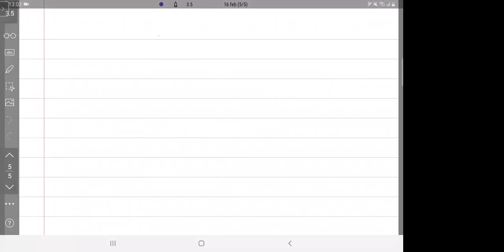MFE, 2021-02-16. Class A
Количество решений дифференциального уравнения.
Фазовый портрет.

Задача про прямую видимость двух машин.